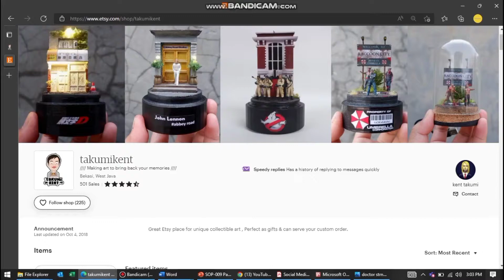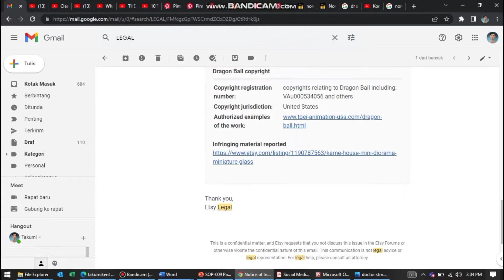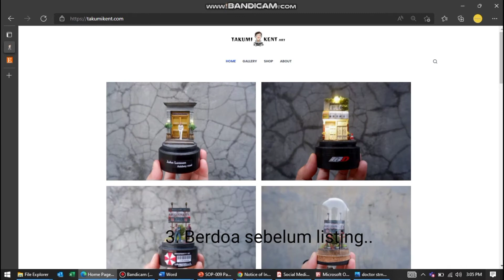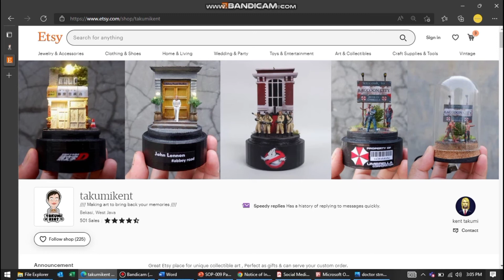Claim Hak cipta di etsy - Bagaimana mengatasi dan Tips nya.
Video kali ini saya ingin cerita salah satu product saya kena claim Hak Cipta.
lalu bagaimana tips dan solusinya.. simak video ini.